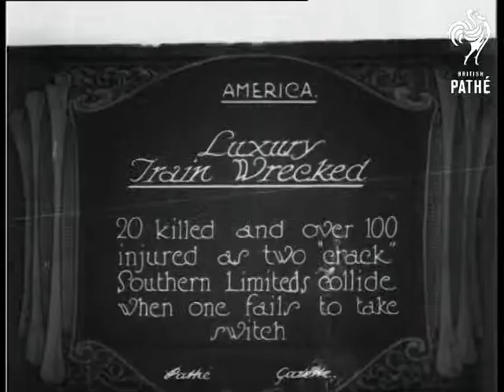Luxury Train Wrecked (1927)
Item title reads:  "Luxury Train Wrecked. 20 killed and over 100 injured as 2 'crack' Southern Limited collide when one fails to take a switch."

Panning shots over the wreckage of the trains and the devastation by the track. People inspecting the wreckage. A large carriage is lifted away off the track.
 FILM ID:664.31